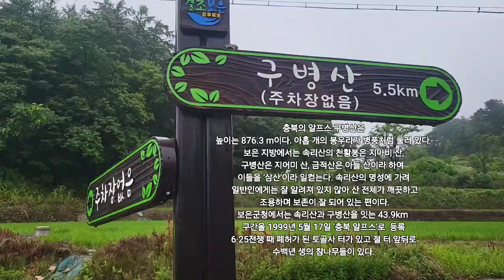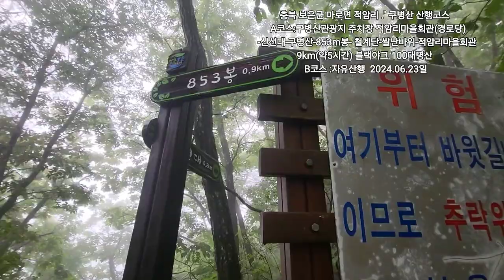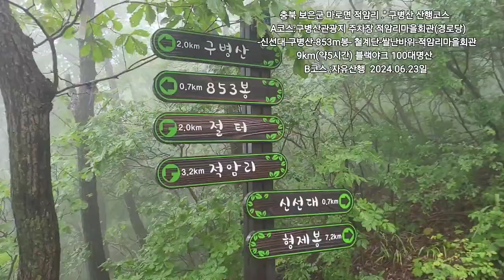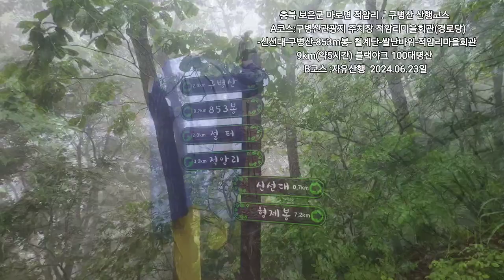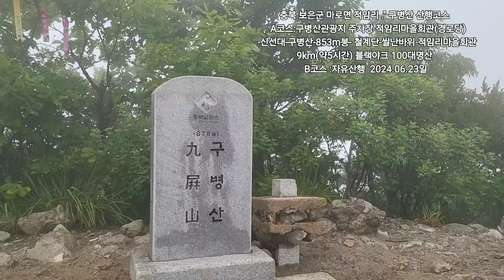충북의 알프스 구병산 산행코스 블랙야크 100대명산 춘천 시민산악회 정기산행 비가와~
높이는 876.3 m이다. 아홉 개의 봉우리가 병풍처럼 둘러 있다 하여 붙여진 이름이다. 예로부터 보은 지방에서는 속리산의 천황봉은 지아비 산, 구병산은 지어미 산, 금적산은 아들 산이라 하여 이들을 '삼산'이라 일컫는다. 속리산의 명성에 가려 일반인에게는 잘 알려져 있지 않아 산 전체가 깨끗하고 조용하며 보존이 잘 되어 있는 편이다.

보은군청에서는 속리산과 구병산을 잇는 43.9km 구간을 1999년 5월 17일 '충북 알프스'로 업무표장 등록을 하여 관광상품으로 널리 홍보하고 있다. 6·25전쟁 때 폐허가 된 토골사 터가 있고 절 터 앞뒤로 수백년 생의 참나무들이 있다.네이버 백과사전 출처

Thank you to everyone who hiked with me
구병산 산행 블랙야크 100대명산 춘천 시민산악회